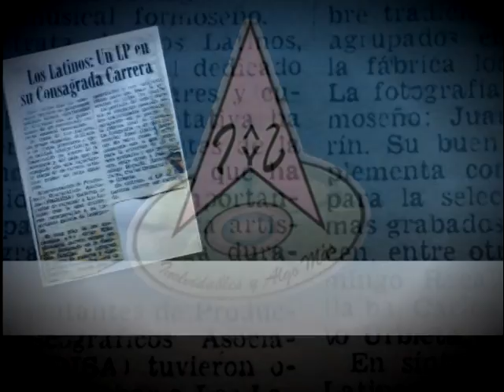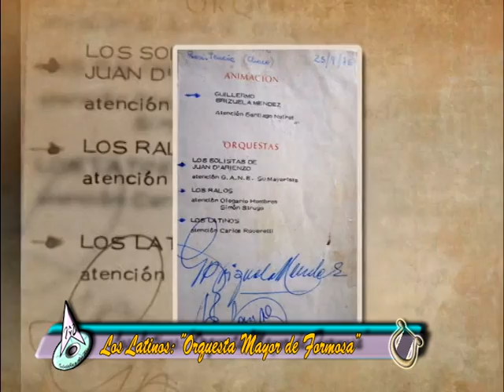LOS LATINOS DE FORMOSA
Inolvidables y Algo Mas, Programa de Television emitido por Lapacho Canal 11 de Formosa los dias jueves desde las 23:30 hs. Conduccion: Ruben Mendieta